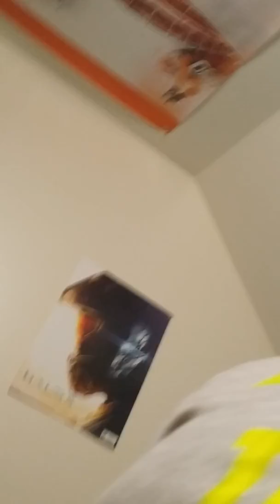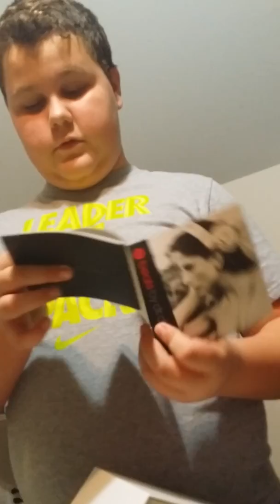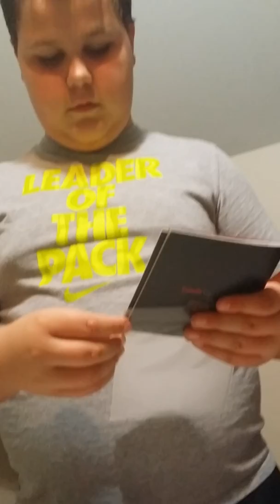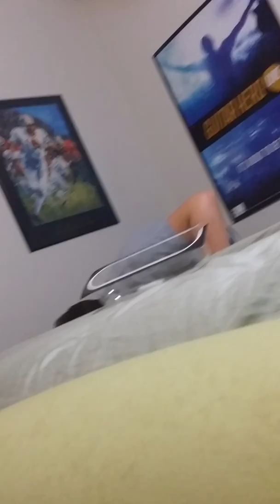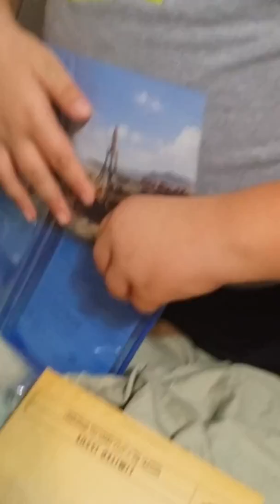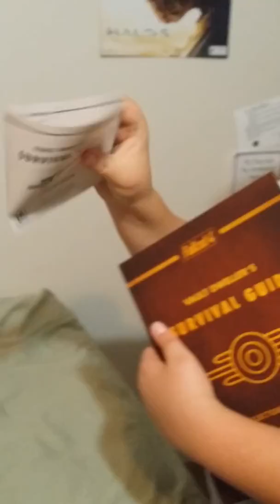Review on alot of stuff guys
Be thankful who u have